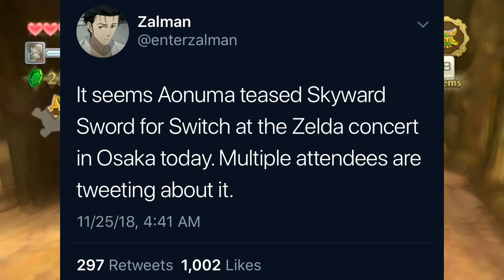Is Zelda Skyward Sword coming to the Nintendo Switch?! (RUMOR) | Ro2R